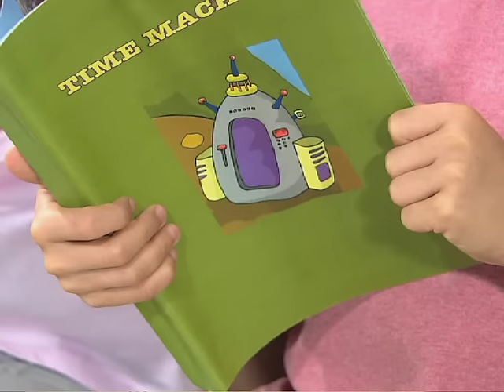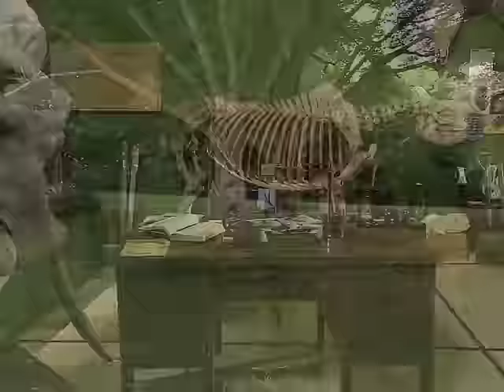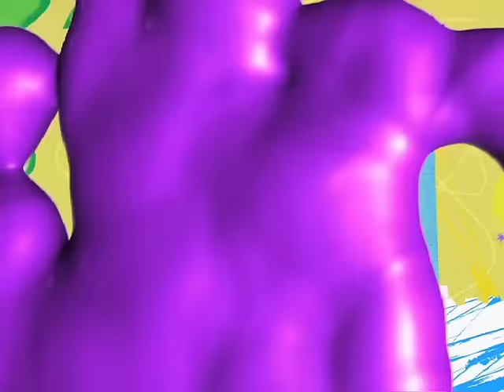Art Attack | Season 1 Episode 1| Disney India Official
Art Attack is a British children's television series revolving around art. In this video Gaurav Juyal your "Dost" and host of the show will show you unique ideas of making some good and colourful things.

In this episode of Art Attack:-
1. Take you back to the age of Dinosaurs!
2. Give your own face many different shades.
3. Way to keep your clothes properly, making a hangar.
4. Meet with Naryal Anna (a tree) who will give you a lesson.